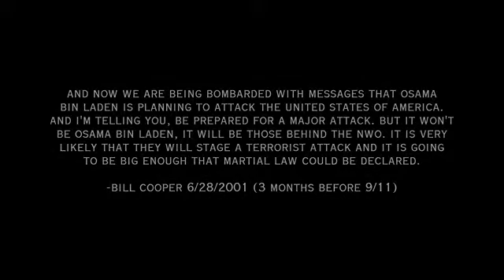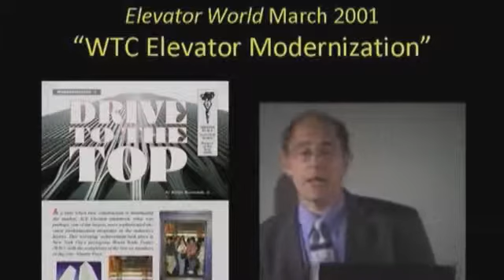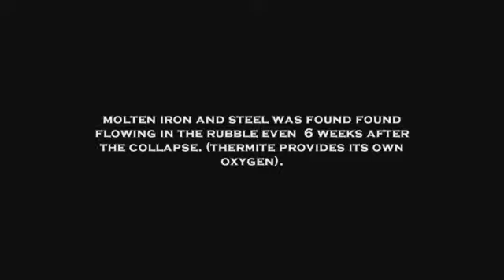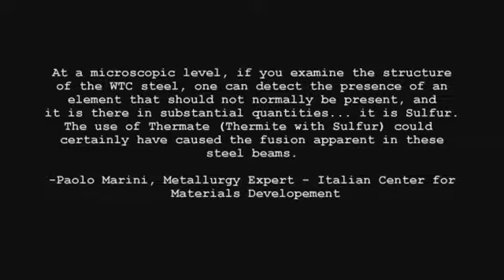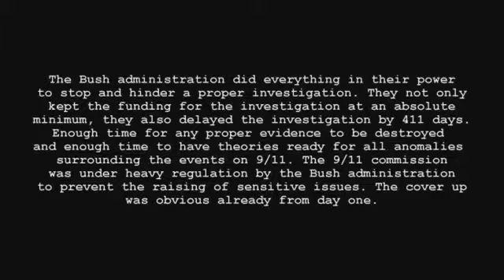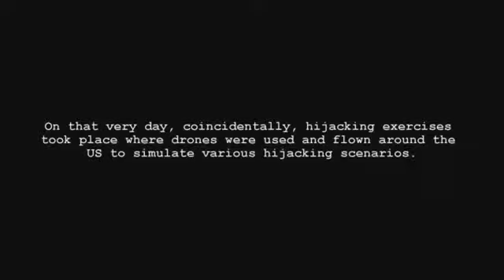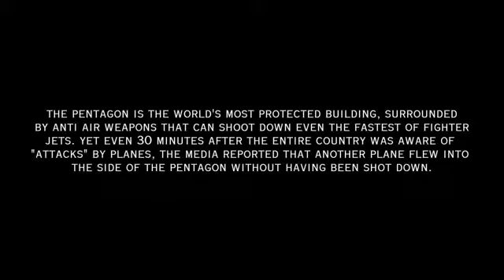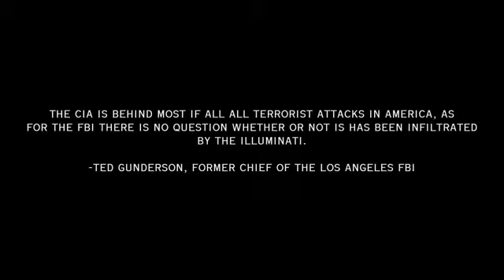(MUST SEE 2011) HOW THE WTC TOWERS WERE DESTROYED, WHAT WAS USED, HOW THEY COVERED IT UP